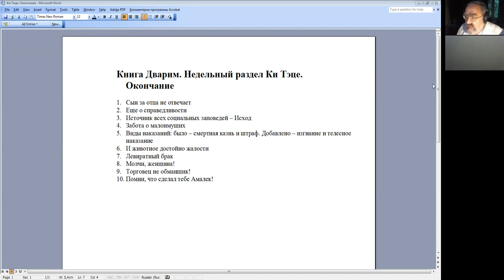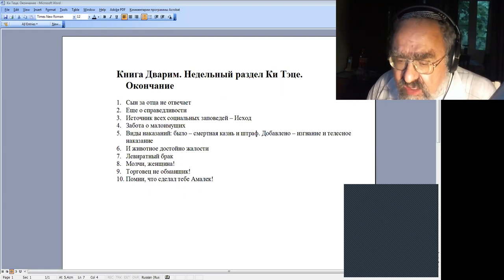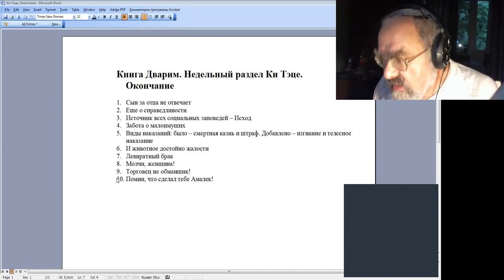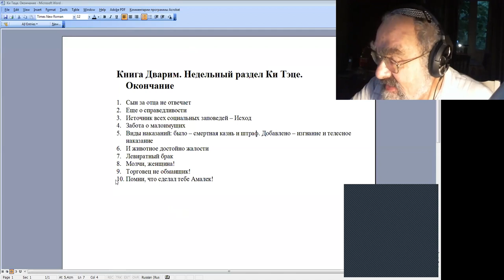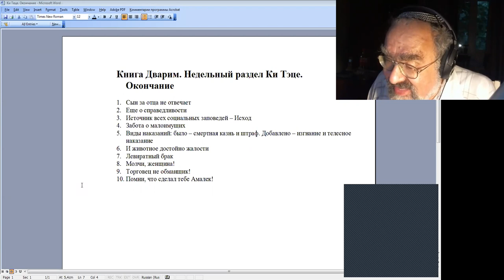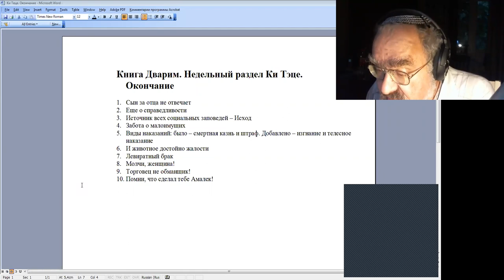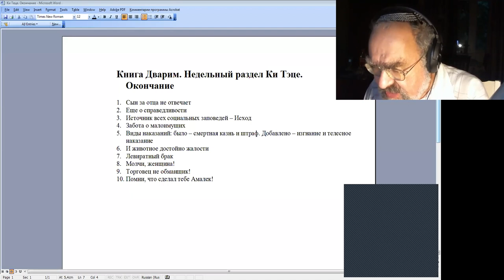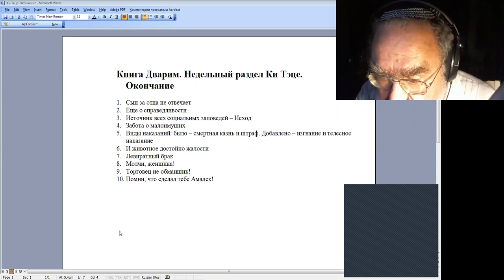Лекция 2. Тора из Цийона, 10-й семестр, д-р Ури Линиц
Книга Дварим. Недельный раздел Ки Тэце.  Окончание
1. Сын за отца не отвечает
2. Еще о справедливости
3. Источник всех социальных заповедей – Исход
4. Забота о малоимущих
5. Виды наказаний: было – смертная казнь и штраф. Добавлено – изгнание и телесное наказание
6. И животное достойно жалости
7. Левиратный брак
8. Молчи, женщина!
9. Торговец не обманщик!
10. Помни, что сделал тебе Амалек!

Лекции проходят по вторникам, йом шлиши, 20:00 время изр.